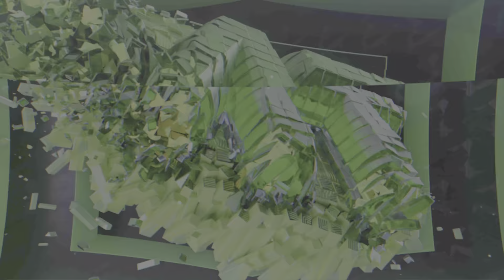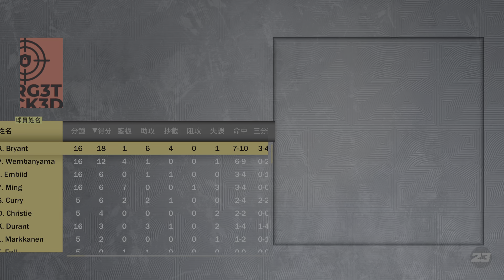NBA 2K23_20230721025025